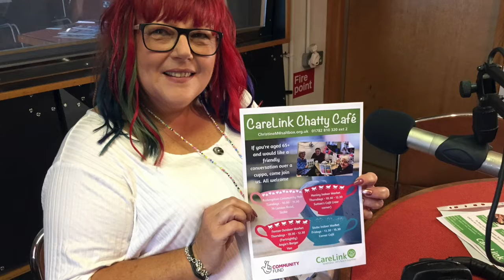CareLink on Cross Rhythms Radio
CareLink Team Manager Mandy Green speaks to Cross Rhythms Radio about how we're helping lonely, elderly individuals across Stoke-on-Trent and North Staffordshire

Audio and photo credit: Cross Rhythms Radio